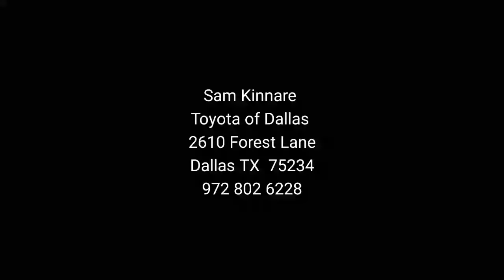Samkinnare Tundra Gray TOD Graig